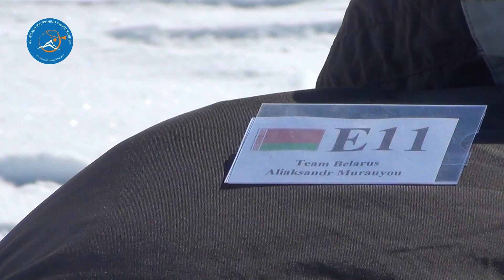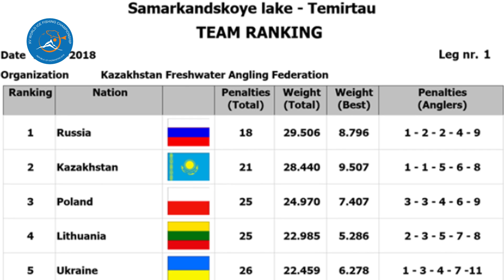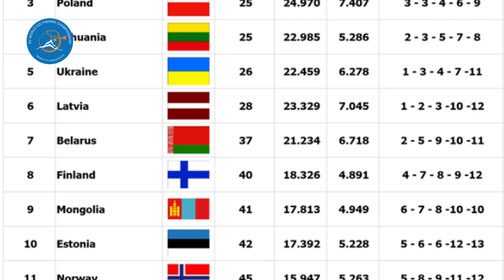Kazakhstan fishing. Дневник XV Чемпионата мира по спортивному лову рыбы со льда на мормышку 4 этап